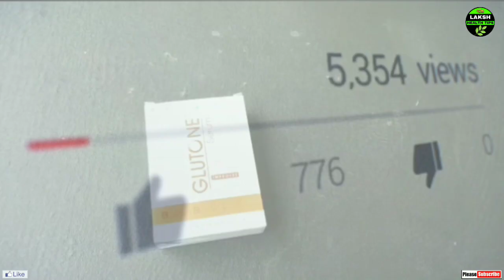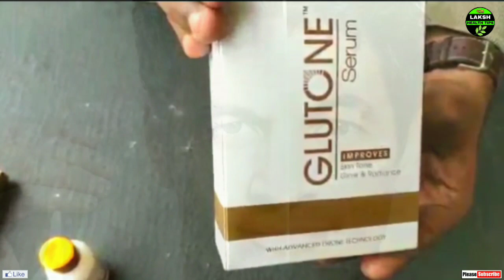Glutone Skin Glowing Serum || चेहरे को रातो-रात गोरा बनाए Glutone Serum Full Review in Hindi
Welcome ♥️

It makes skin radiant & glow because it absorbs quickly on cells

It’s a concentrated water-based serum with silky feel and it is non sticky in nature

Glutone Serum is made with Advanced Drone Technology which helps effectively overcome this hurdle and delivers actives where they are need to reach.